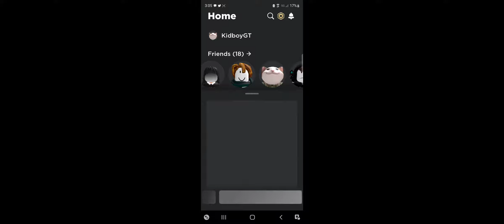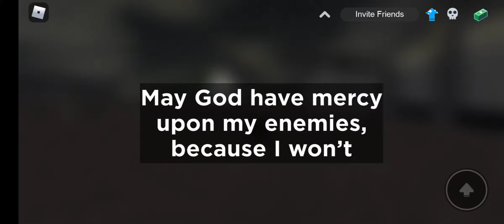sir yes sir